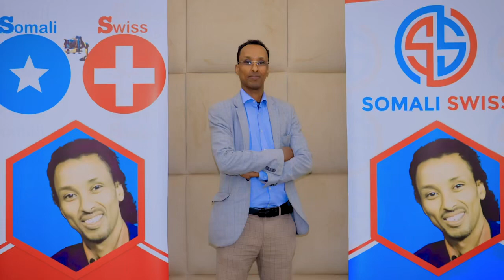bandhiga ciidul Adxa iyo jaa isada lay gudonsiiya waa habeen taarikh Ah 2024